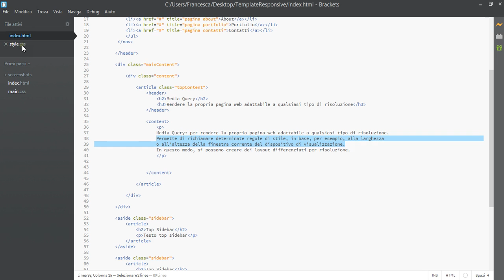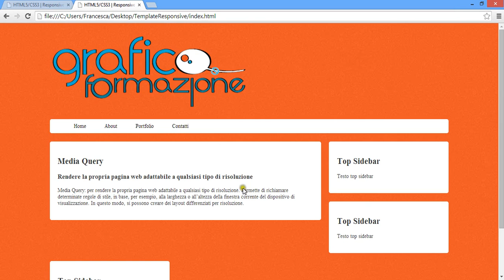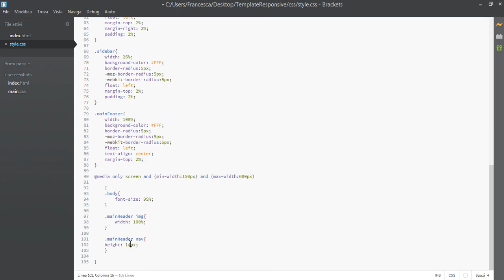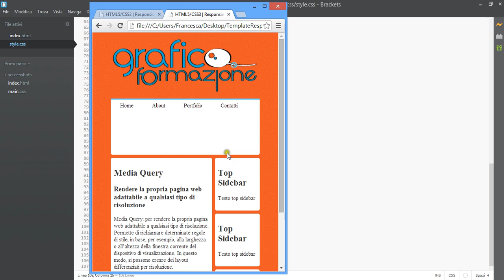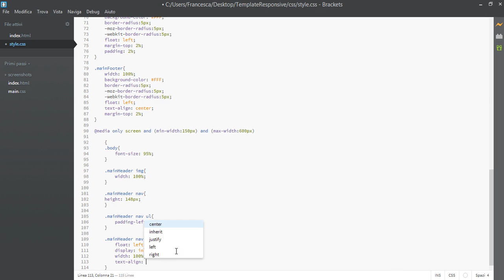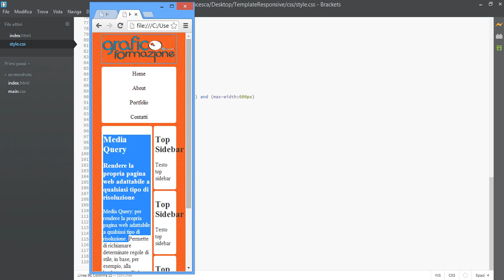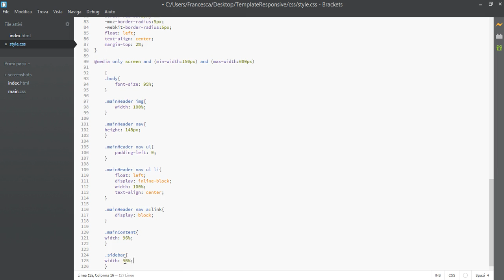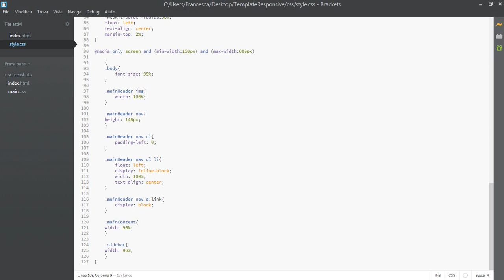03 Template Responsive HTML5 CSS3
Argomenti tutorial: Come creare una pagina web responsive in html5 e in css3

Qui trovi la mia pagina Facebook, se ti va puoi lasciarmi una recensione :- )

Se invece vuoi sapere qualcosa in più su di me, ecco il mio sito